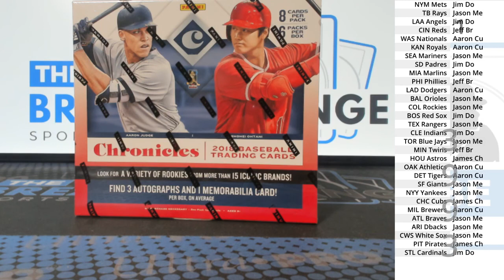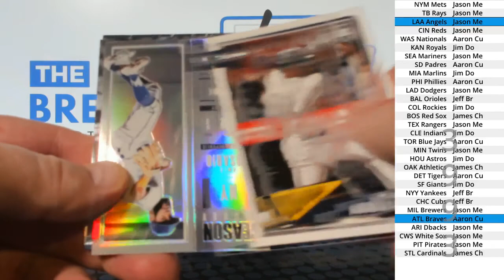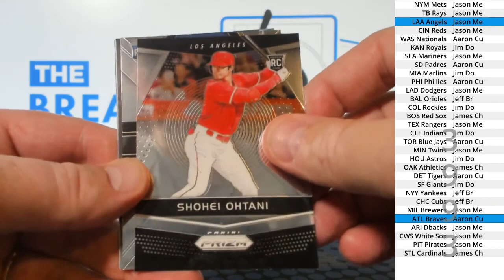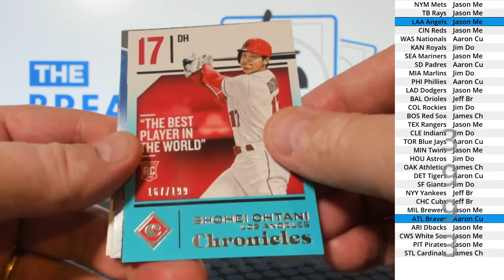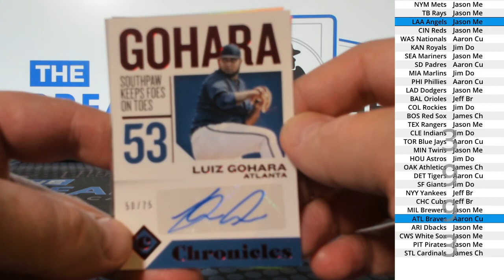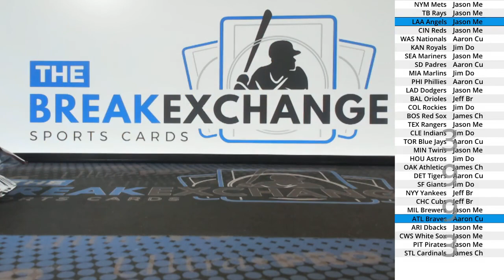(Break ID: 3993) 2018 Chronicles Baseball 1-box break!